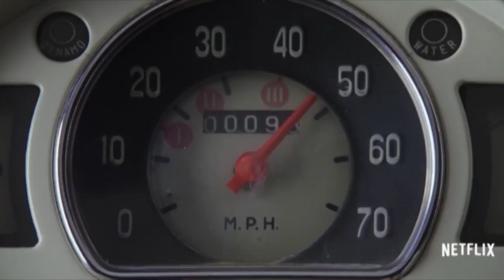Tin Giải Trí - Feb 20